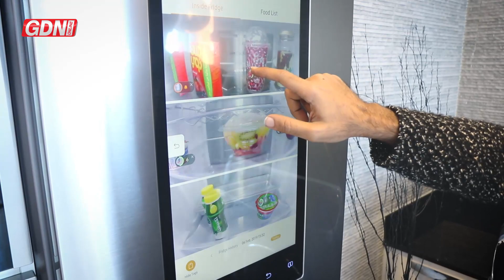Bahrain's First Smart Home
A Bahraini innovator has turned his apartment into the first fully functional smart home in the country.